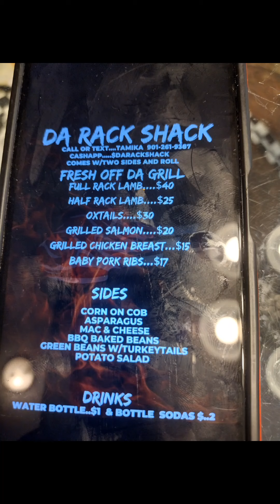Da Rack Shack!! Best food in the East!!!